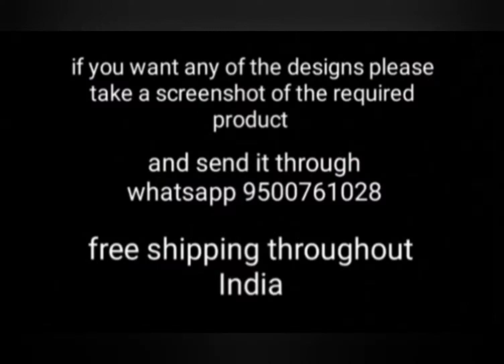Artificial jewellery with pearls | COD Available | Free shipping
The products in the video are for sale
If you wish to have one, send us the screenshot to the WhatsApp number below

Get a free shipping and COD mode.